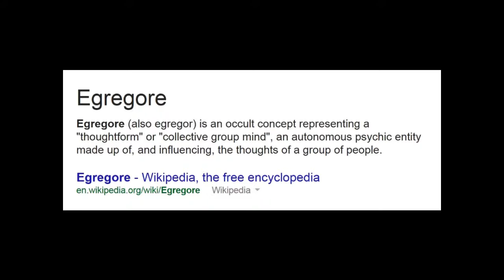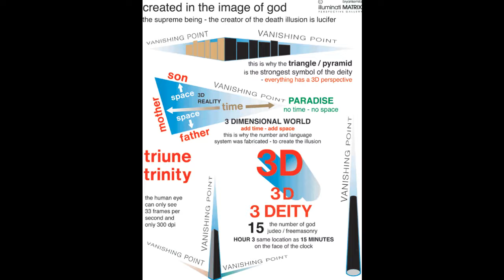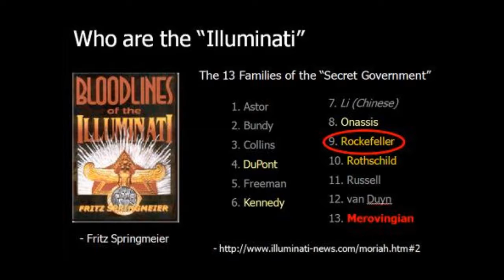AS ABOVE SO BELOW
THE PYRAMID ABOVE ,THE PYRAMID BELOW